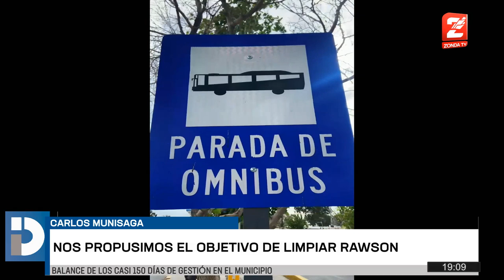Carlos Munisaga, contó sus proyectos para este año en el departamento de Rawson